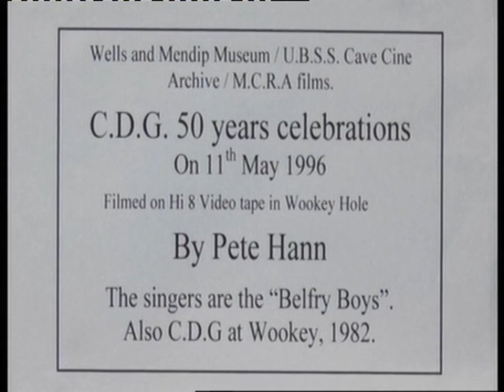Cave Diving Group 50th Anniversary - Wookey Hole - 1996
Filmed on Hi 8 video tape on 11 May 1996. The singers are the “Belfry Boys”. Also CDG at Wookey in 1982.
Length 9 minutes 1 second. Filmed by Pete Hann.